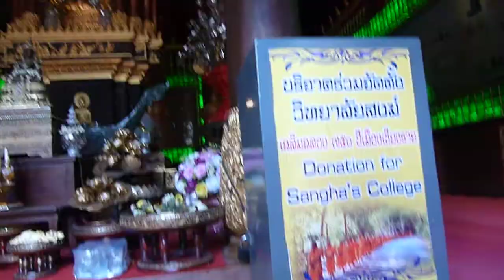Smaragd - Buddha von Ciang Rai - Thailand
Einer märchenhaften Legende nach soll der Smaragd-Buddha im Auftrag eines indischen Mönches von den (Hindu-)Göttern Indra und Vishnu mit Hilfe der Dämonen des Berges Velu erschaffen worden sein. Erst nach einer Odyssee über Sri Lanka, Java, Myanmar und Angkor soll der Smaragd-Buddha Jahrhunderte später nach Thailand gelangt sein.

Sehr viele Informationen und noch mehr Bilder von meiner seid über einem Jahr andauernden Reise findest du im oben genannten Blog!
Es würde mich freuen wenn du mal Reinschaust!